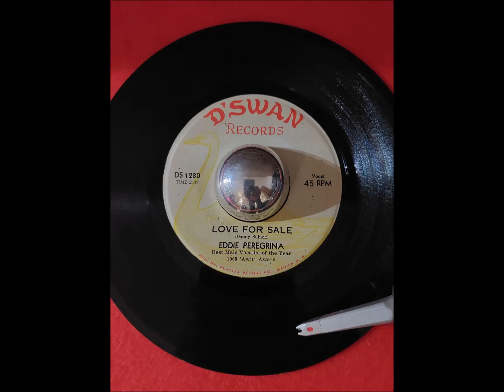EDDIE PEREGRINA : Love for sale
Pinoy beat!